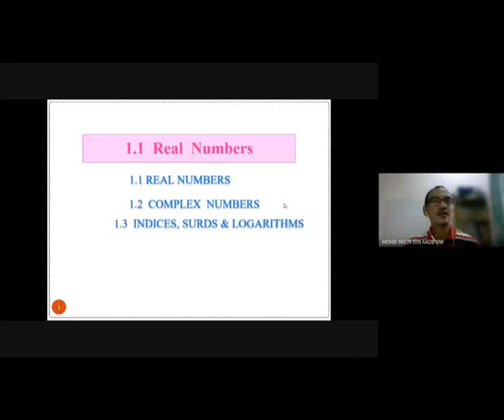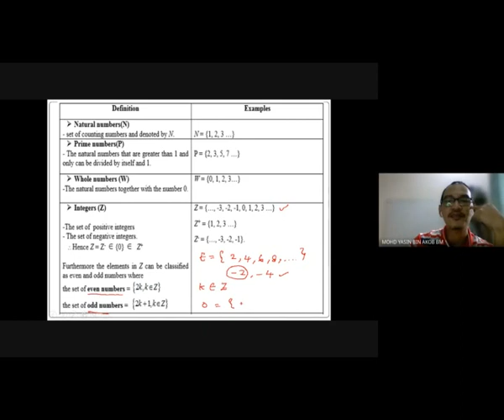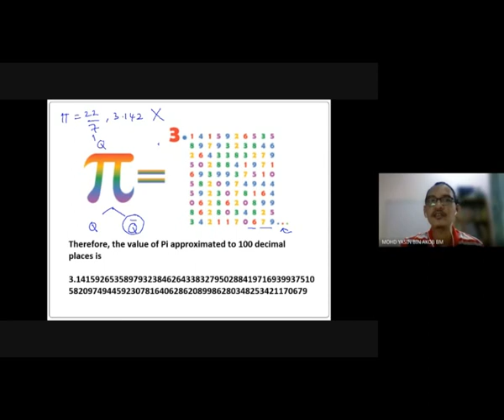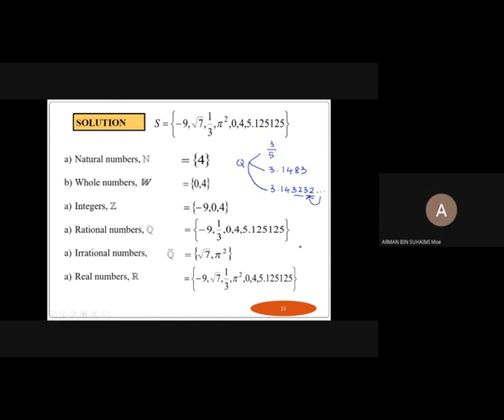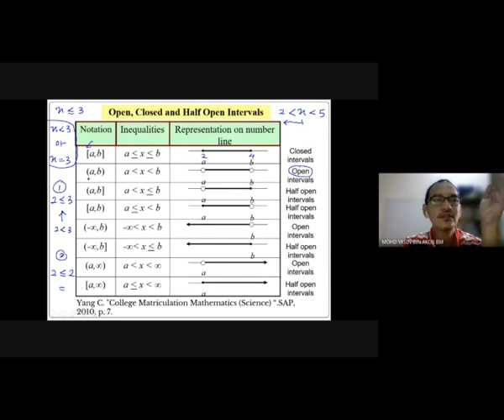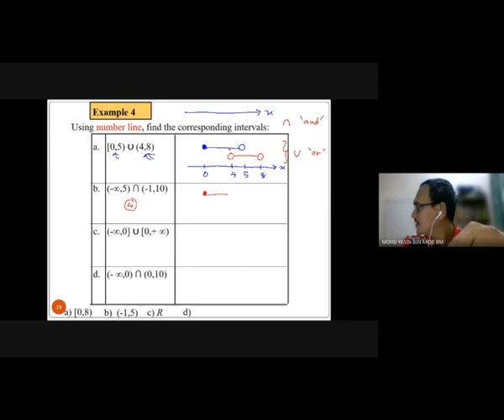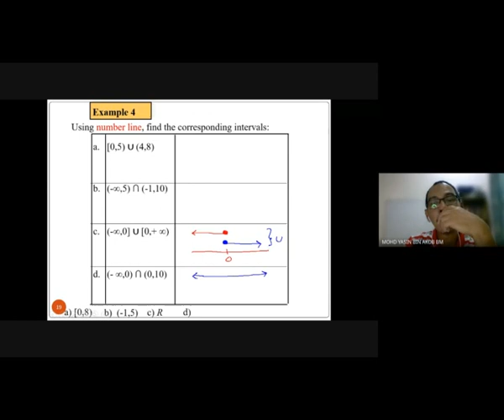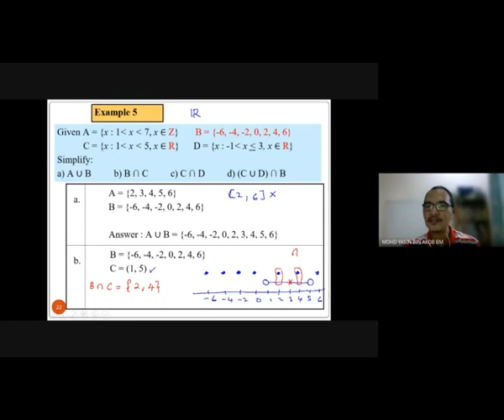Chapter 1.1 Real Numbers